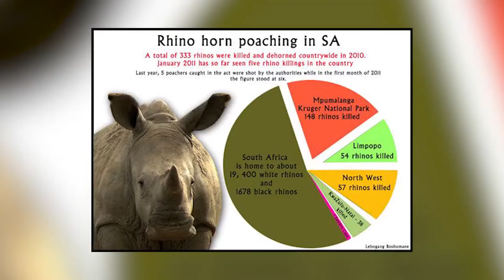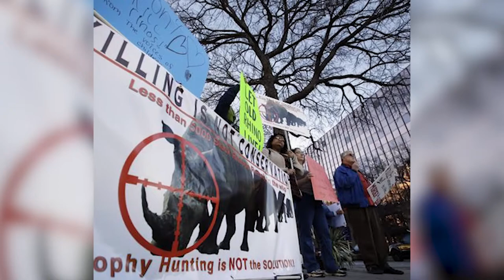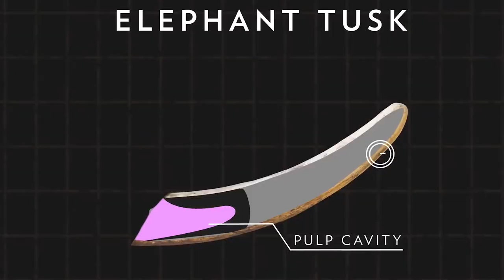Rhinos MUST Have Their Horns Cut Off.. Here's Why!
Welcome back to Animal Craze. For the channel today, we will know the answers as to Why Rhinos need to have their horns cut off. South Africa conservationists suggested cutting Rhinos horns as a way to protect the animals from poachers.

Seeing the many poachers in Africa, the conservationists suggest cutting the Rhino horns already to keep poachers away. The cutting of Rhino’s horns causes no harm to the animals if done the right way.It is the same as cutting a human's fingernails to keep it clean and away from harmful bacteria. Here in this video, we take a quick glimpse of how it is done and why Rhinos need to have their horns cut off.